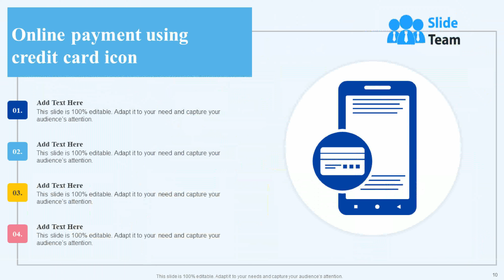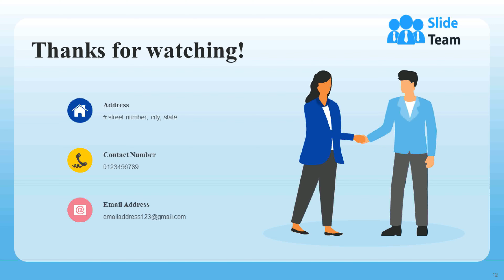Online Payment Powerpoint Ppt Template Bundles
Engage buyer personas and boost brand awareness by pitching yourself using this prefabricated set. This Online Payment Powerpoint Ppt Template Bundles is a great tool to connect with your audience as it contains high-quality content and graphics. This helps in conveying your thoughts in a well-structured manner. It also helps you attain a competitive advantage because of its unique design and aesthetics. In addition to this, you can use this PPT design to portray information and educate your audience on various topics. With twelve slides, this is a great design to use for your upcoming presentations. Not only is it cost-effective but also easily pliable depending on your needs and requirements. As such color, font, or any other design component can be altered.